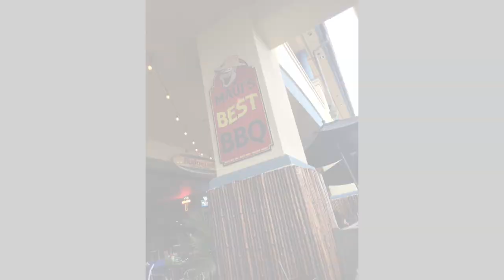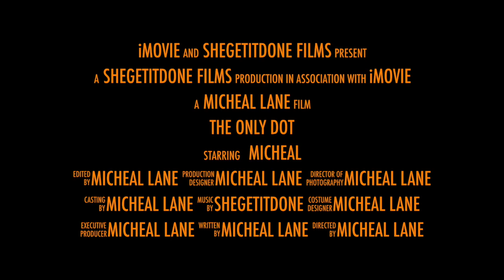The Only Dot "Trailer" HD 720p SheGetItDone Presents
I have a story to tell time to tell it. I'm going to tell my own narrative.
So this video I posted on YouTube it got a quick 35,000 views with over 1000 comments.
I can't wait to see what the emcor child company video gets.
Can't dispute a good video. Kids play Games. I don't. This is fun for me. Glad I didn't sign or take your 20 bands.
Watch what you sign arbitration nope investigation is in the
eeoc hands now.